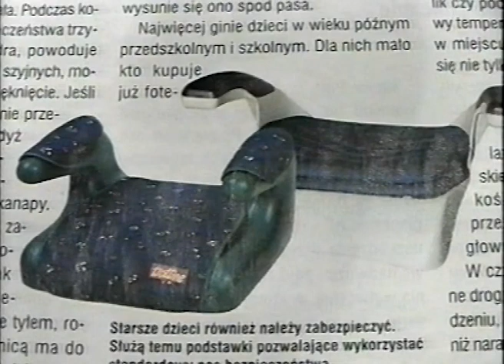TOP IKS 1999 01 21